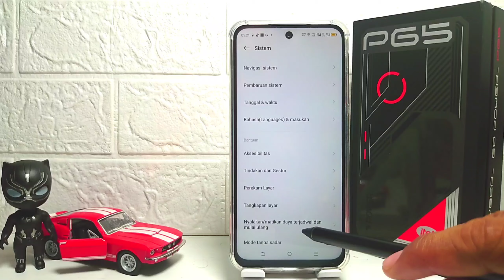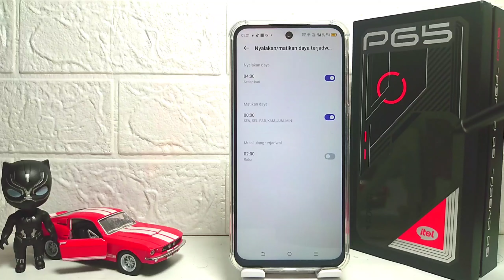Cara Mematikan Jadwal Hidup Mati Otomatis Di HP Itel P65